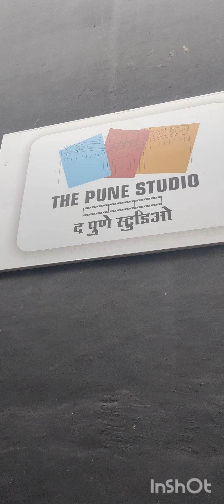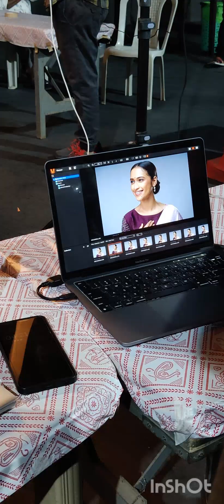Punagadgil holding shoot makeup